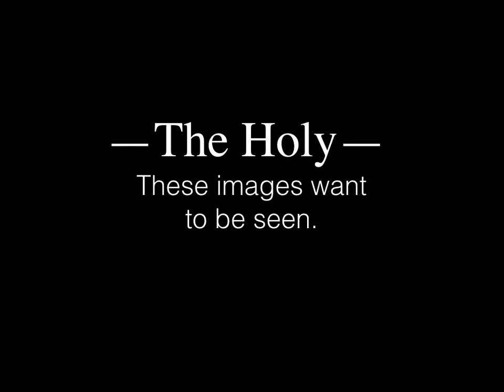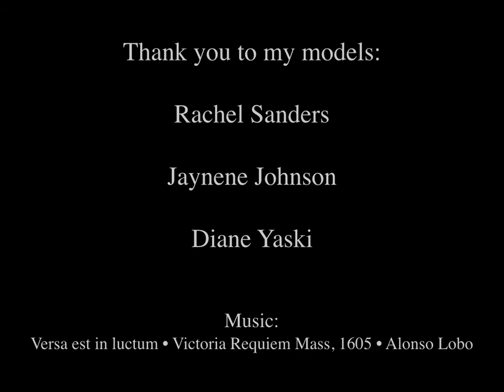Beautiful Black Madonnas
These icon paintings of the Black Madonna are by artist, Sue Ellen Parkinson. Painted between the years 2015 and 2020.

To see more of her paintings of the Sacred Feminine go to her or you can see her work at Northcoast Artists Gallery in Fort Bragg, CA.